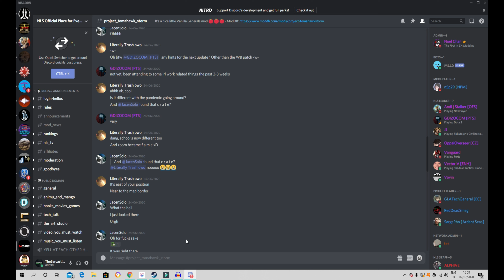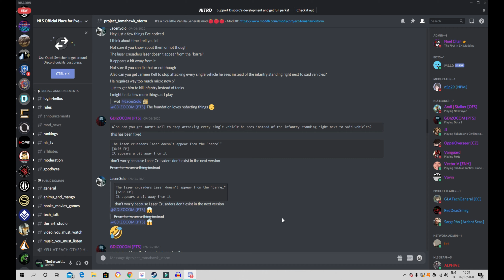C&C Generals Zero Hour - Generals: Giant Robot Edition - Nuke General / The Powerhouse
Not my mod I just play them

"Chicks dig giant robots." -Megas XLR, theme tune. Eh, this is more or less a collection of random modifications I'm doing to Generals in my spare time. The release will come quite soon, though yeah, the main attraction really comes from the giant robots cobbled up from different models and held together with chain tool. Other than that, there will some minor changes to the factions, so eh. ~precision_bomber